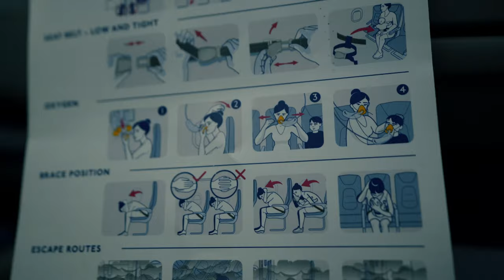SALMON fishing in NORWAY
We flew to Norway for vacation and also had some fishing in mind. I caught my first salmon in Norway. I absolutely had to visit that place and try to catch another one. I hope not the last one.

I also wanted to film a short intro for the autumn project that I already mentioned. I think we succeeded. Have a good time watching